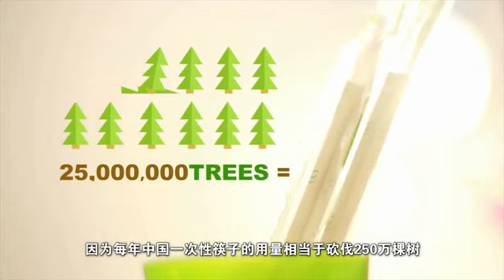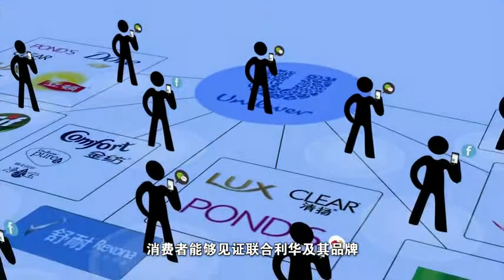1600 Marina Wu Staying ahead of the Sustainability Curve